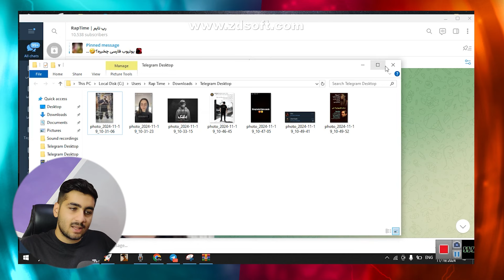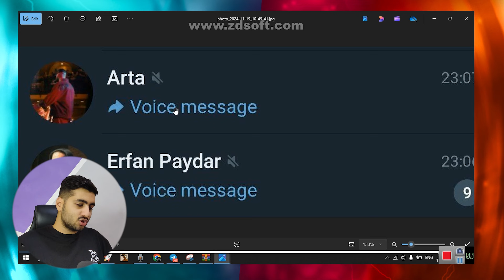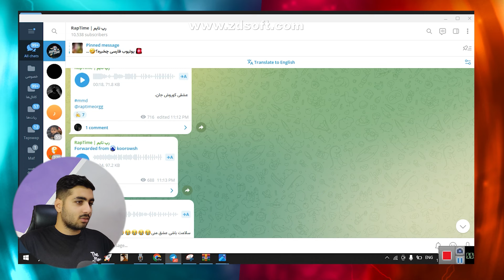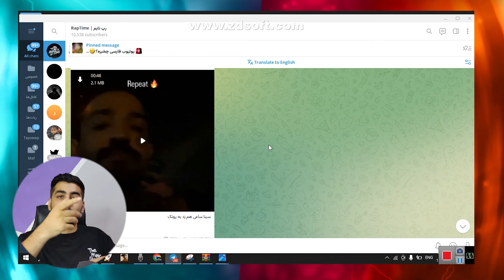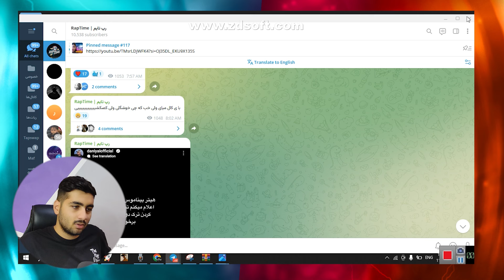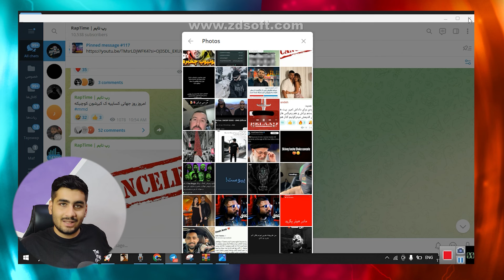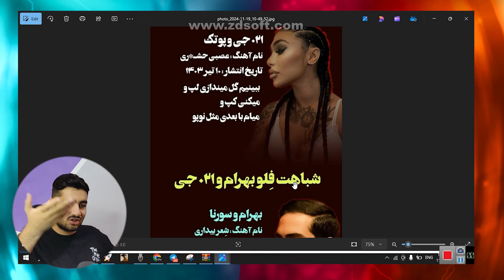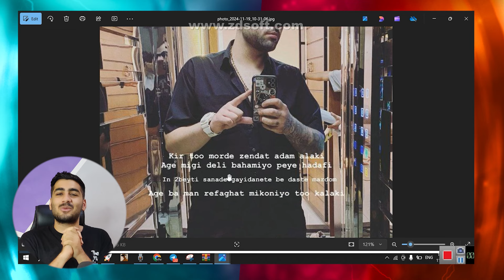پوتک❌خیانت شدید لیتو خلسه به پوریا پوتک❌پوریا پوتک پشیمونه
پوتک : پروژه امیری پوریا پوتک لو رفت !! ❌| درخواست هیچکس برای حمله به ایران !❌

به بعضی موارد در این ویدیو پرداختیم از جمله پروژه پوریا پوتک که احتمالا در روز هالوین قراره پخش بشه !! ماجرا هیچکس ادامه داره...

پوتک,امیری پوتک,امیری پوتک کی میاد؟,پروژه امیری پوتک لو رفت,امیری لو رفت,فیلم امیری,امیری پوتک منتشر شد,ری اکشن به امیری پوتک,دیس پوتک,دیس هیچکس,سروش هیچکس مجاهده,درخواست هیچکس برای حمله به ایران,پوتک : پروژه امیری پوریا پوتک لو رفت,مشکی,دیس مشک,مشکی دیس داد
𝗧𝗶𝗺𝗲𝘀𝘁𝗮𝗺𝗽𝘀:
00:00 آغاز
01:56 خیانت لیتو
03:00 خیانت خلسه
05:00 خیانت بد کچی
06:00 پوتک ضربه خورده

دانیال تضاد کیه؟
دانیالد تضاد
پیچ دانیال تضاد
دیس پوتک
دیس ترک پوریت پوتک
حواشی جنجالی پوتک
هویت اصلی مشکی
هویت دانیال تضاد
درود به همگی محمد هستم اینجا چنل رپ تایم هست هر هفته با کلی ویدیو سبک رپی برسی درامد های رپر های رپ فارس برسی دیس ترک ها خبر و حاشیه های رپ فارسی در خدمت شما هستیم
شبکه های اجتماعی رپ تایم  :
چنل تلگرام  :
اینستاگرام :
رپ تایم سرچ کنید میاد
 دانیال تضاد +مشکی + عکس لو رفته مشکی+هویت مشکی+دانیال تضاد ++دانیال مشکی+آشنا+دیس آشنا+دیس بک آشنا+دانیال تضاد+خبر اختصاصی